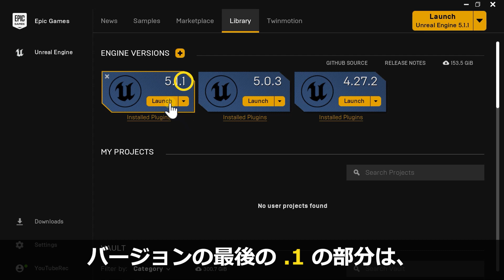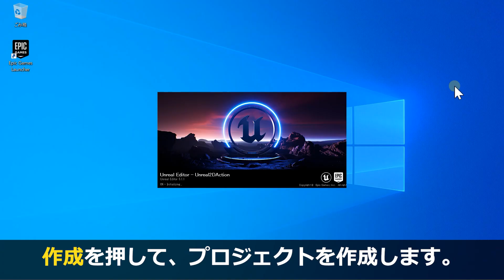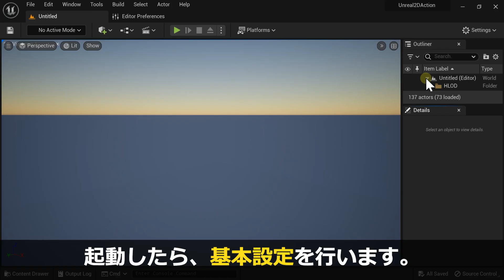2【UE5】2Dゲームの作り方 | 起動：Launch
【初心者向け】Unreal Engine 5 ドット絵2Dアクションゲームテンプレート 作成 チュートリアル。

もくじ
00:00 概要
00:08 アンリアルエンジン起動
00:38 プロジェクト作成
02:09 エンド